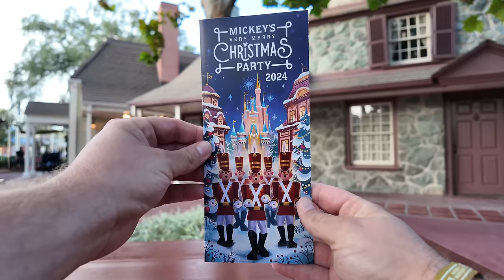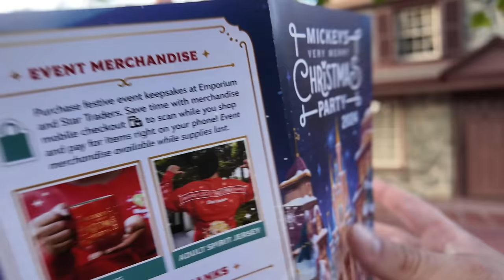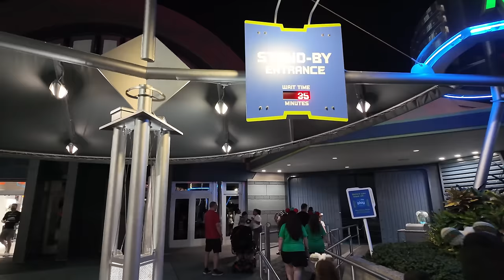Mickey's Very Merry Christmas Party 2024 | Full Review & Guide | Trying EVERY Cookie | Disney World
Check Out My RSVLTS Collection Page Where You Can Shop All Of The Shirts I Wear In My Videos!!